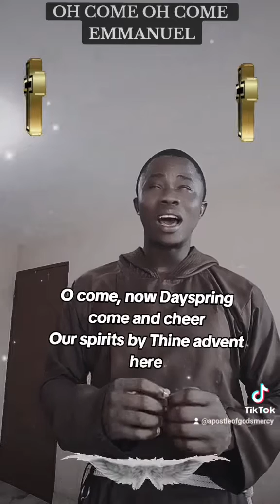COME THOU LONG EXPECTED JESUS